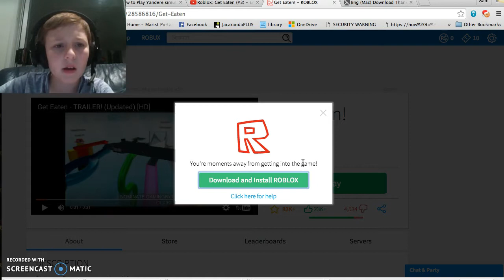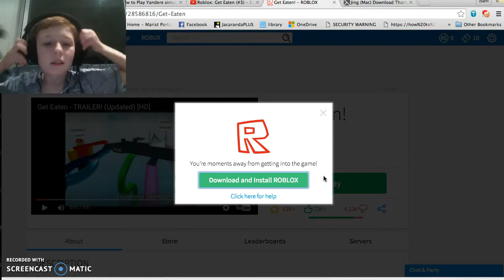Roblox Get Eaten #1 My Face Turned Into Slenderman's Face